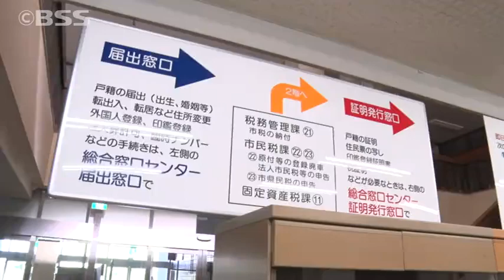新庁舎移転に伴い…旧庁舎の備品「タダで差し上げます」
5月から一部供用が始まった松江市役所新庁舎。移転に伴い不要となった旧庁舎の備品の一部がタダでもらえる譲渡会が、21日に開かれます。